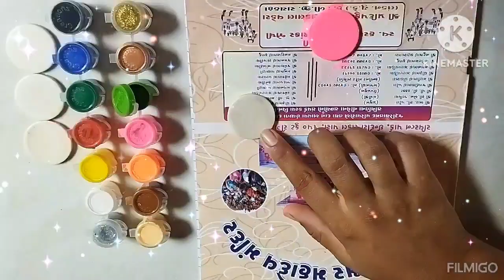Emoji art😘🎨 part-1 emoji on carrom coins how to draw emoji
emoji on carrom coin
emoji on carrom striker